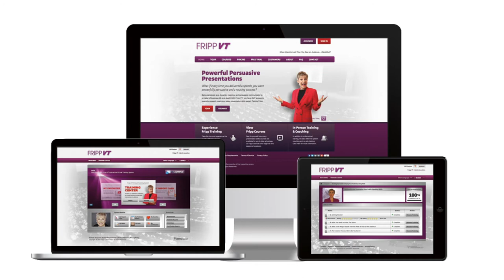How to Make Your First Speech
When your message must be memorable, your presentation powerful, and your sales successful, you can’t go wrong calling Patricia Fripp.

Don’t wait to take your first step to persuade, influence, and inspire.
Get started with FrippVT today!